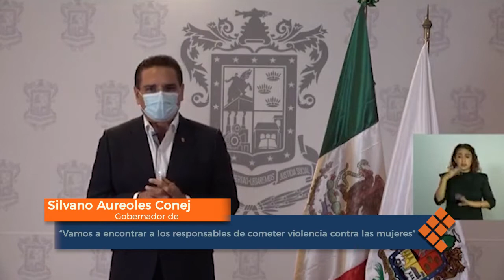Michoacán, sin cabida a violencia contra mujeres; caerá el peso de ley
MORELIA, Mich., 28 de septiembre de 2020.- El gobernador de Michoacán, Silvano Aureoles, manifestó que dio instrucción de asignar recursos extraordinarios para ofrecer una recompensa económica a quien tenga datos que lleven a la captura del presunto asesino de Jessica González.